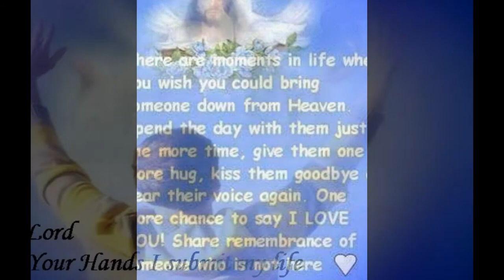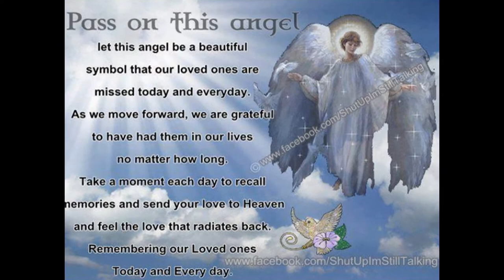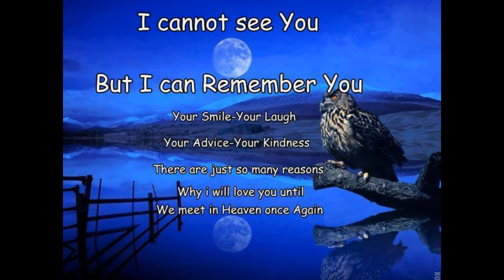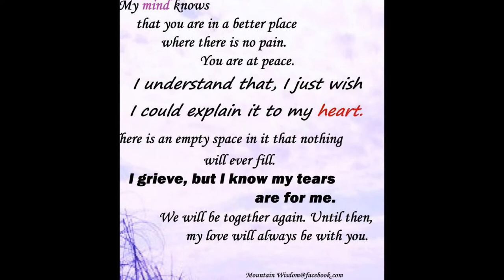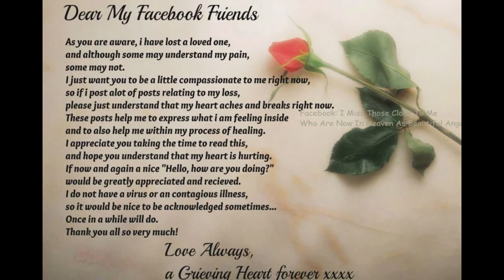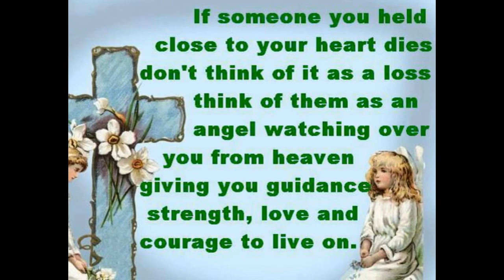god loves you all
I created this video with the YouTube Slideshow Creator god loves me and you all